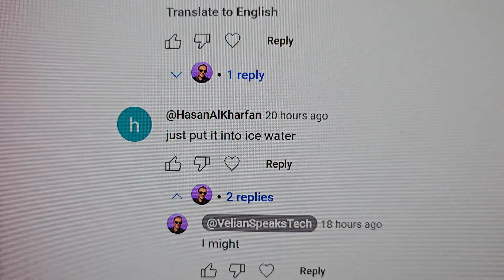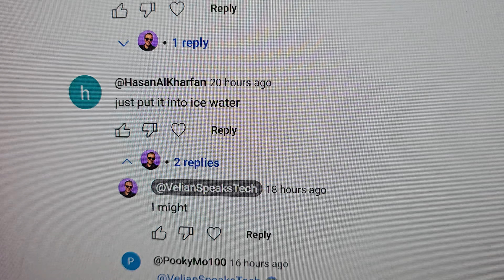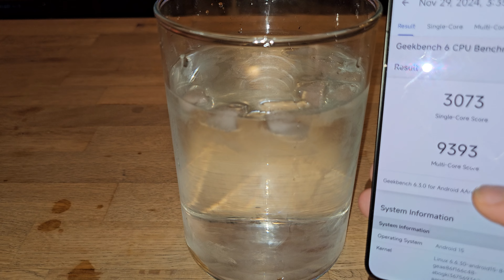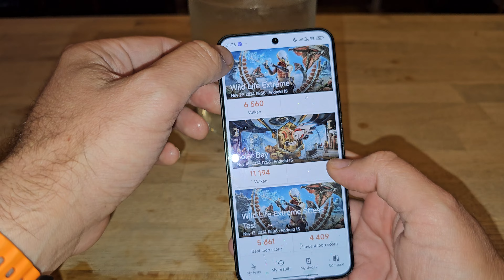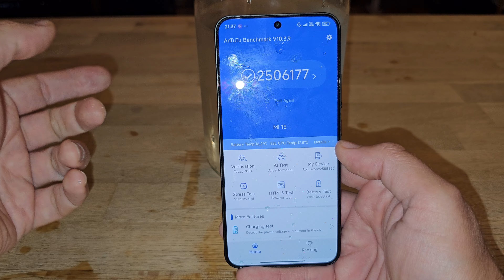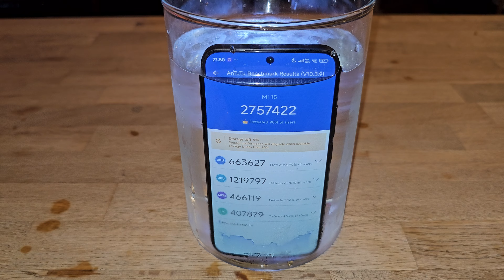I put the Xiaomi 15 in Freezing Water but will that BEAT the Freezer Test?